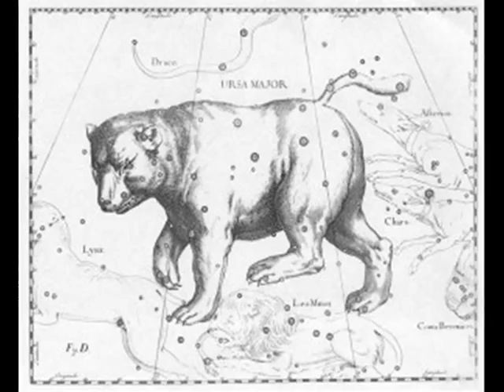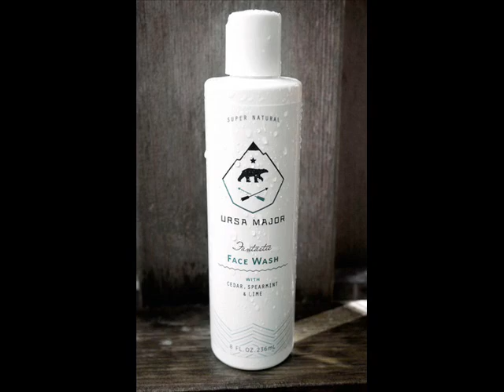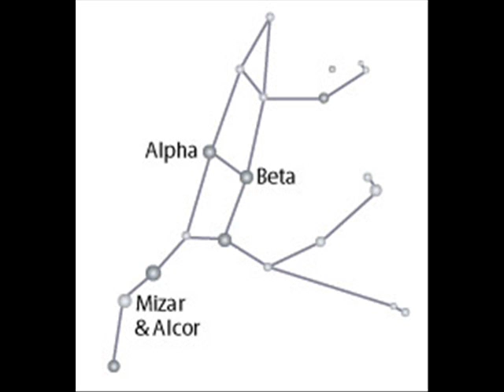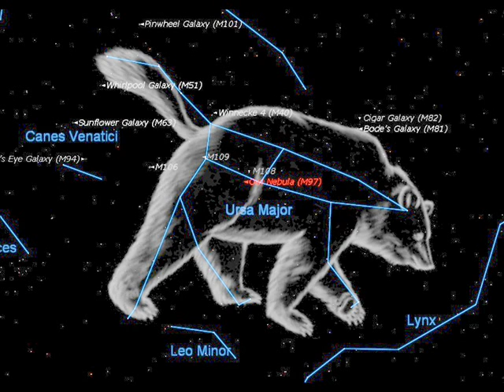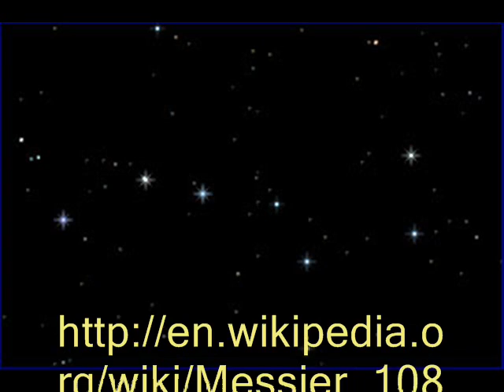Ursa Major Constellation Video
PHYS 1112 04 Monday Section 4:00 pm to 5:50 pm
Group Project Video